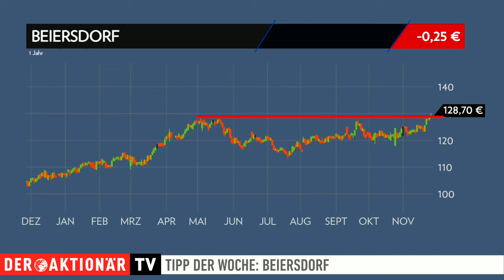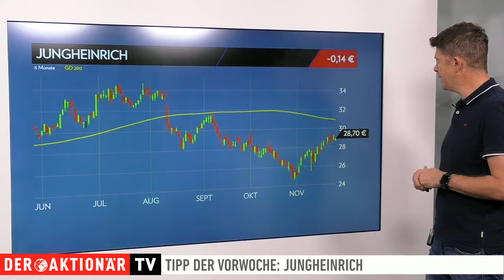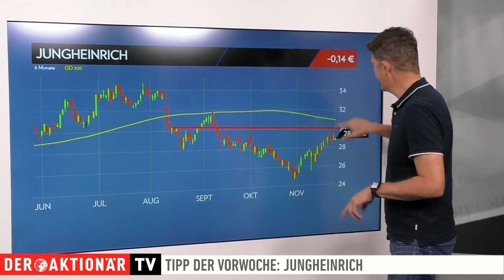Tipp der Woche Beiersdorf: Phänomen mit dem nächsten Rekord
Bei der Aktie von Beiersdorf läuft es aktuell wieder rund. In den vergangenen Tagen legte der Kurs ordentlich zu. Damit bewegt sich das Papier wieder auf Rekordniveau. Für die weiteren Aussichten ist das ein gutes Signal.

Thomas Bergmann stellt Ihnen hier ein Produkt vor, mit dem Sie von der Entwicklung des besprochenen Wertes profitieren können.